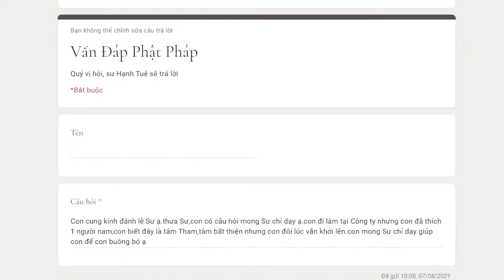891. Làm sao để buông bỏ việc thích nam đồng nghiệp?